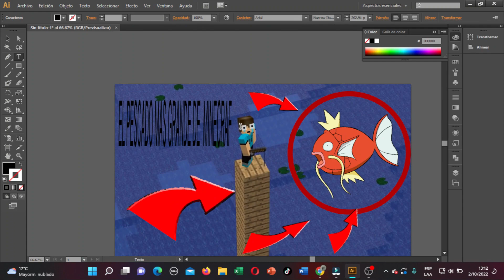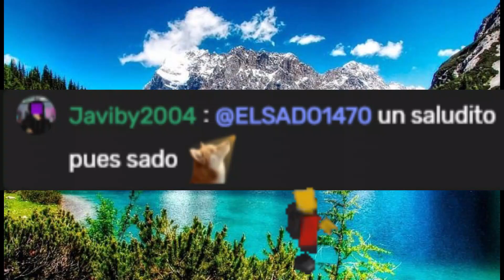LOS MUERTOS DE HAMBRE #1